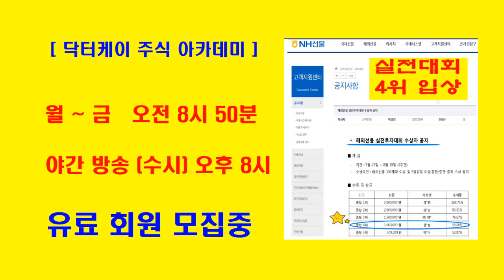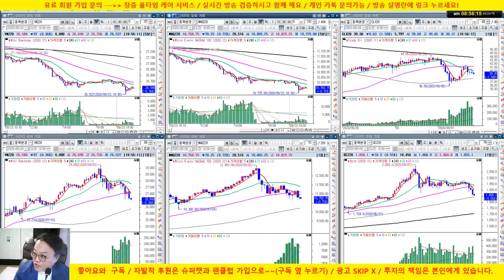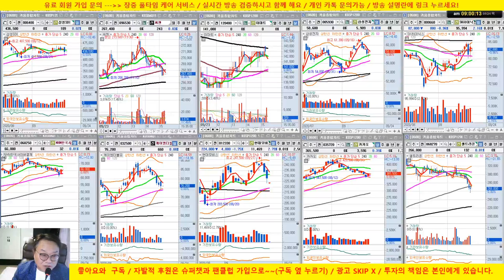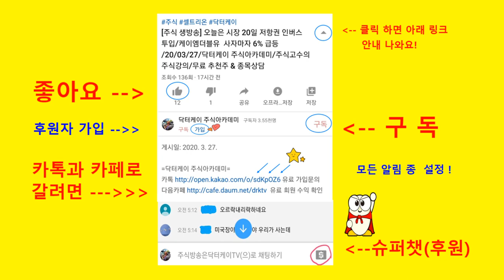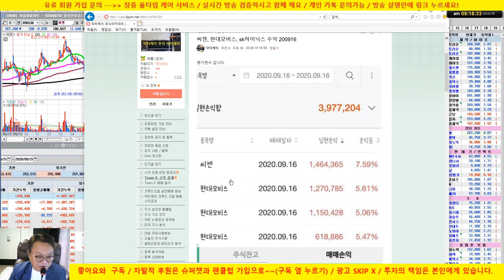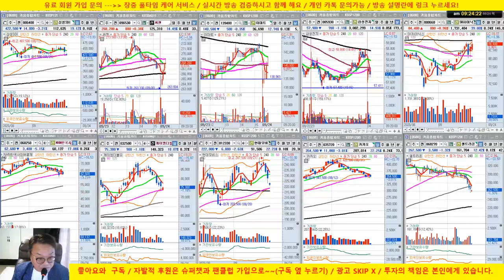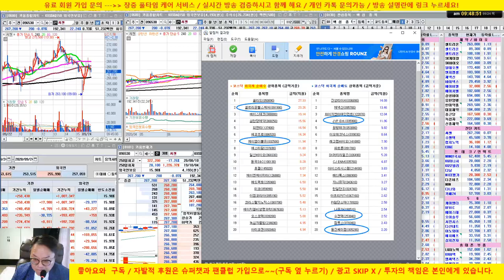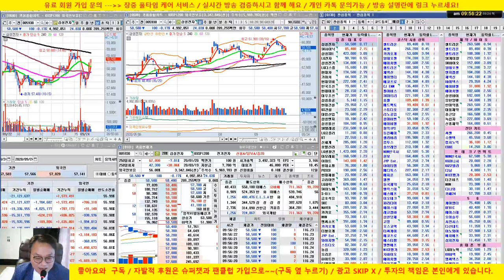[주식 생방송] 미국시장 폭락으로 시장 하락중 /20/09/24/닥터케이 주식아카데미/무료 추천주 & 종목상담/실전투자대회 입상자